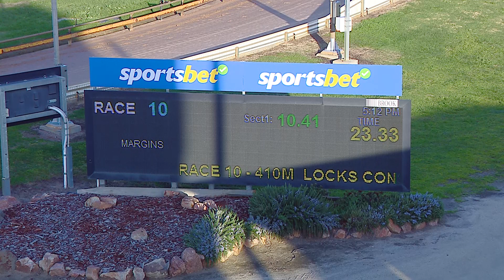HOR TUE 03 SEP 24 R10